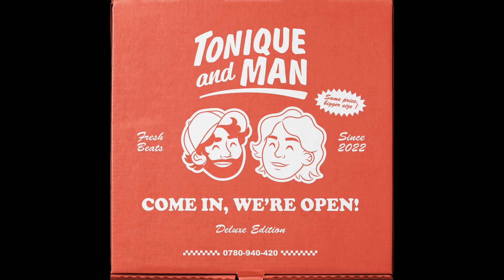Tonique & Man — Down the Line (Official Audio)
Listen to Come in, We're Open ⤵️

© Copyright: 2024 TONIQUE Records – Grand Musique Management